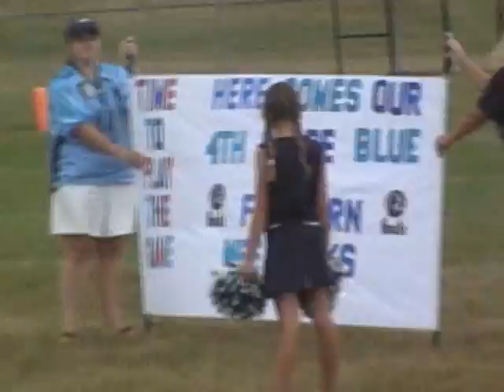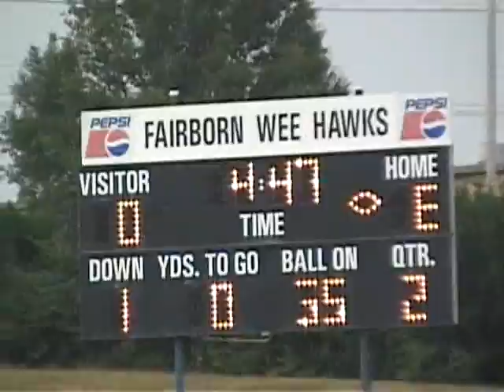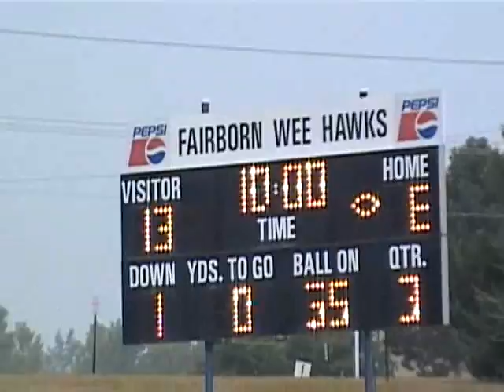Miamisburg White vs Fairborn Born 4th grade blue